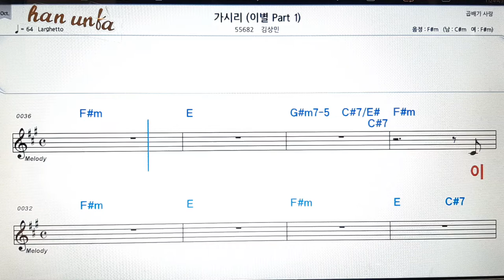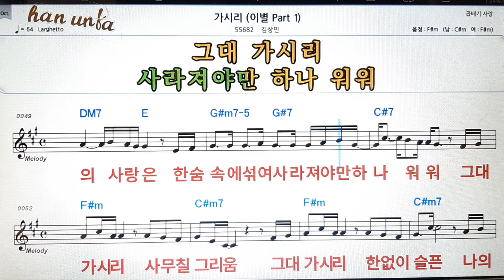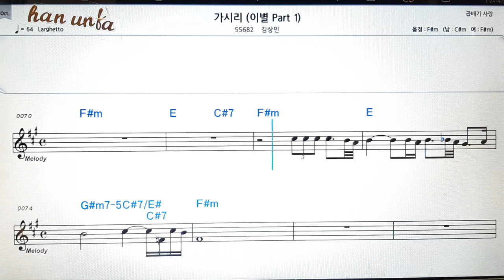가시리/김상민👍노래 반주, 코드 악보,가라오케💋Karaoke*Sheet Music*Chord*MR